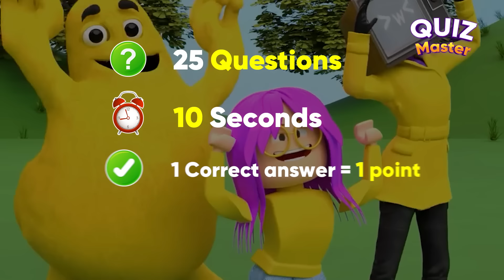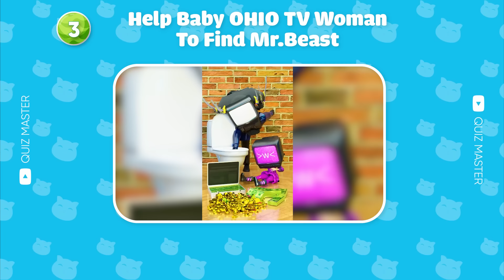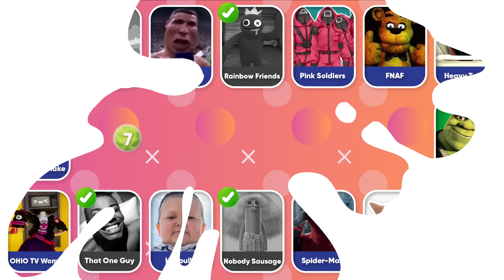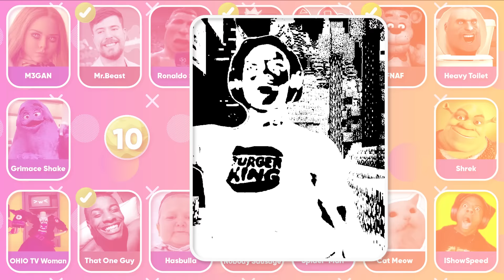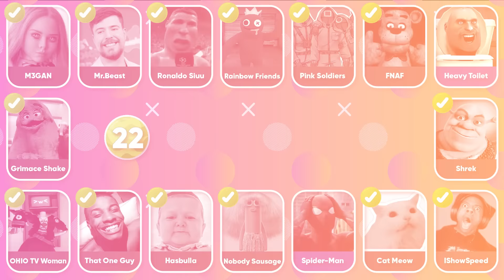Guess Meme Dance 💃🎶 | Mr.Beast, OHIO TV Woman, Spider-Man, Grimace Shake, Skibidi Toilet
💙 We have collected a lot of hot trending Meme Dance such as: Mr.Beast, OHIO TV Woman, Spider-Man, Grimace Shake, Skibidi Toilet
... here. I believe you will be very excited when watching this video.

⭐ Can you pass our challenge of Guessing the Meme By Dance? Show off your super memory and show off your score in the comments below. Come join us!